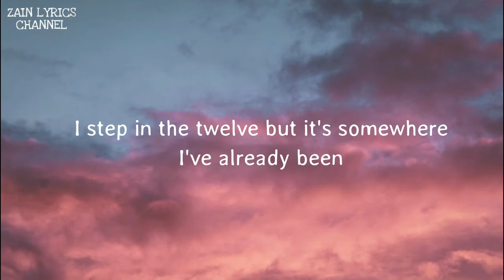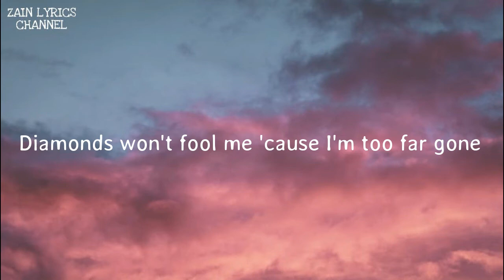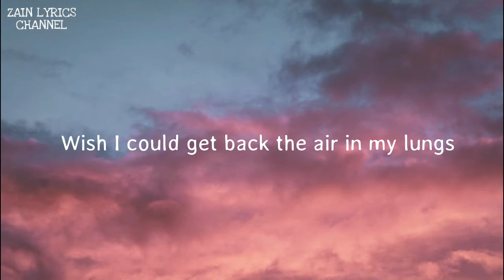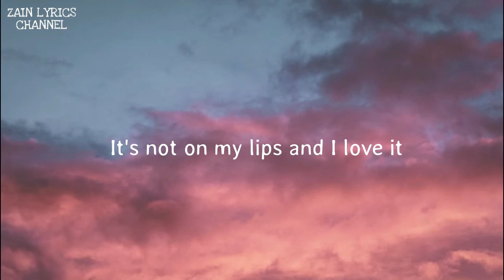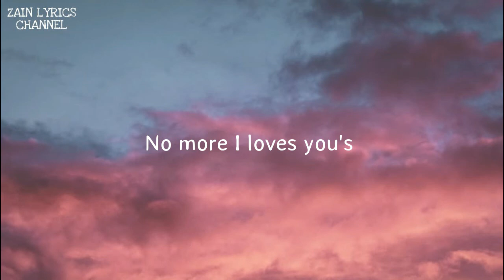Hailee Steinfeld - I Love You's (Lyrics)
Lyrics:
Doo-bee-doo-bee-doo, doo, doo, ah
Doo-bee-doo-bee
Where do I begin?
I'm sittin' here jaded
Yeah, I fell asleep with the makeup still all on my skin
Wide awake again
I'm prayin' I make it
I step in the 12 but it's somewhere I've already been
Diamonds won't fool me 'cause I'm too far gone
Wish I could get back the air in my lungs
I've been so fucked up, it's bad for my heart
My heart
So
No more I love you's
It's too easy to say, yeah
No more I loves you's
Until I'm okay, yeah
I blamed it on the time zones
I blamed it on my eyes closed
I blamed it on the world like it owes me
So stop me before it's too late
Until I'm okay
Oh, I faced my sins
And I wish it was easy
Now I fall asleep with the light on but still without you
So I'll make amends
And I buy myself flowers
And then when they die, I'll be happy that they got me through
My heart
So
Until I'm okay
It's not on my lips and I love it
No weight on my chest, I'm above it
I'm takin' a moment to cut it out (oh)
I feel my conscience is callin'
Now there's no fear, no more runnin'
I don't want words that mean nothin', no
Oh, no more I love you's (no, no more I love you's)
It's too easy to say, yeah (know it's too easy to say)
No more I loves you's (no)
Until I'm okay (until I'm okay)
I blamed it on the time zones (oh)
I blamed it on my eyes closed (eyes closed)
No more I love you's (ooh, oh, no)